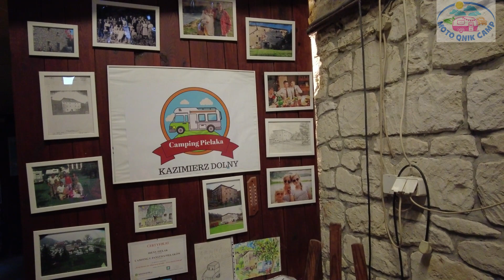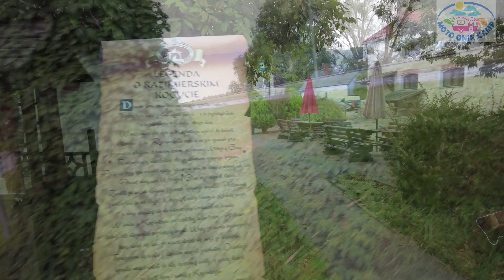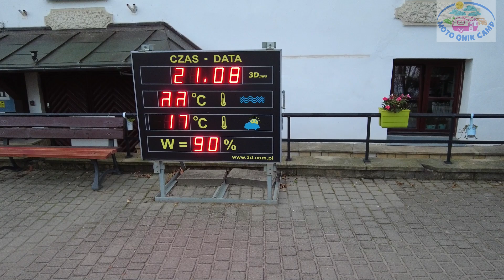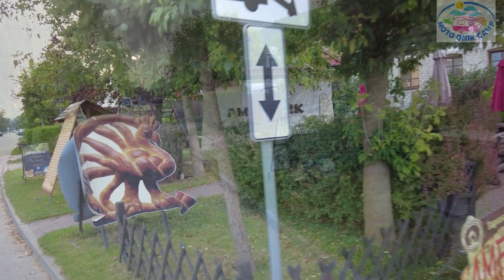Jedna noc w Kazimierzu Dolnym 🐓- szybki spacer, a kto rano wstaje ten w piżamie pozwiedza (vlog# 59)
Cześć,
Dzisiaj krótki odcinek z Kazimierza Dolnego. Zatrzymaliśmy się tam przejazdem, na jedną noc. Poszliśmy na spacer, a z samego rana wyruszyliśmy w dalszą drogę. Zapraszamy.